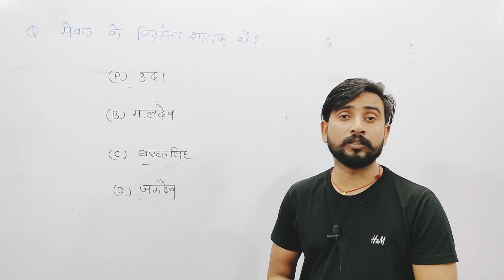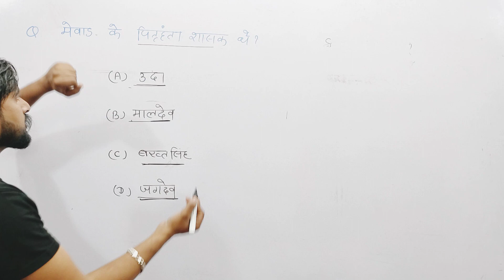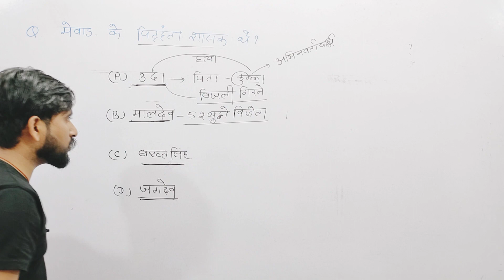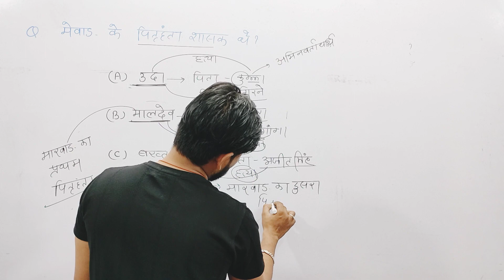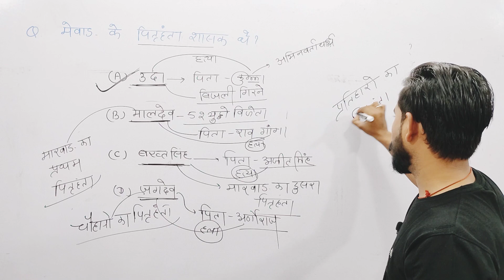42 daily rajasthan gk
42 daily rajasthan gk
agriculture supervisor
daily class 6 bje
study with vaseem
vaseem sir
Khan sir history
rajasthan history
vaseem khan Rajasthan history